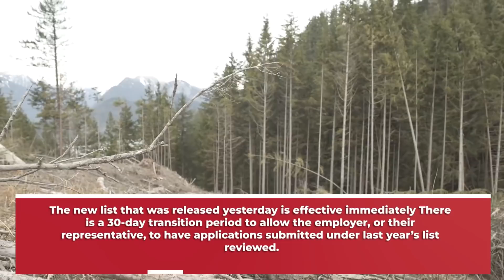Good News for Canada Immigrants - New list of in-demand Jobs under LMIA | Canada Immigration 2022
Quebec released the new list of in-demand occupations that benefit from facilitated processing under the Labour Market Impact Assessment (LMIA) process.
The new list has been significantly expanded from last year’s list of 181 occupations. There are now 228 occupations eligible for facilitated processing on the list which covers all of Quebec and takes into account the labour needs of all regions.
The new list that was released yesterday is effective immediately. There is a 30-day transition period to allow the employer, or their representative, to have applications submitted under last year’s list reviewed.